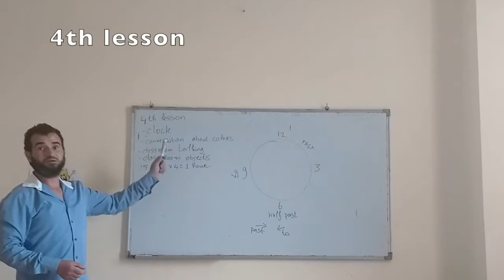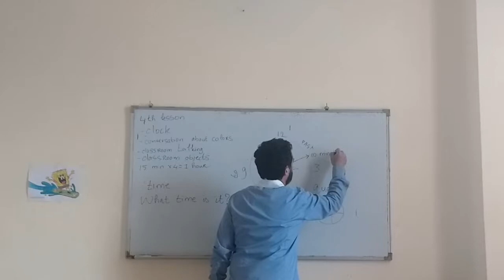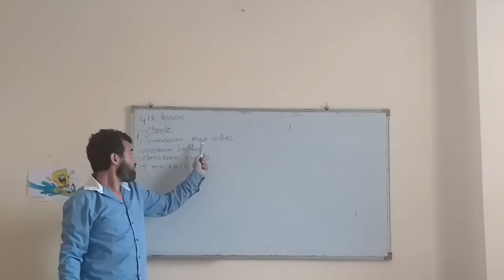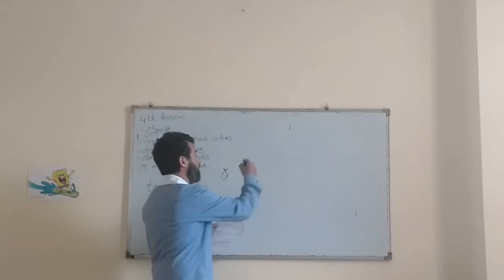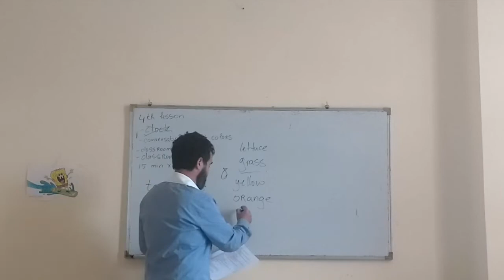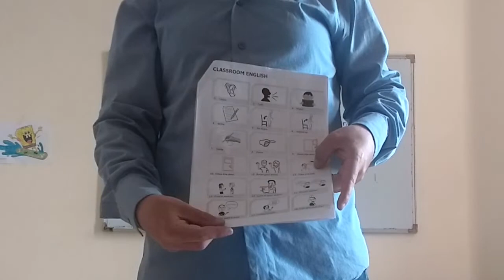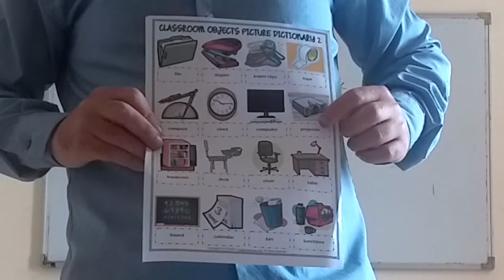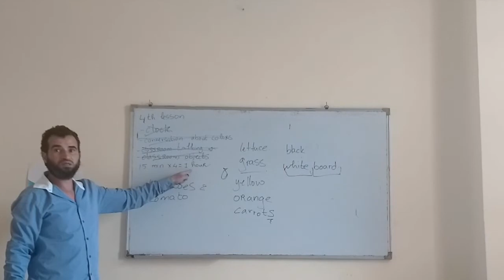درس انجليزي بتامازيغت S01E04:Clock, conversation about colors, classroom talkings, classroom objects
S01E04: الرابع الحصة للغة الانجلزية - First English lesson

الجمعية الجهوية للاتحاد الوطني  لنساء المغرب بالحسيمة
 و
جمعية بوكي للتنشيط الرياضي والثقافي

présente :
 : تقديم

Première leçon d'anglais pour les enfants riffiens
 درس الأول للغة الإنجليزية  للأطفال في الريف

 حصة 4 من 4